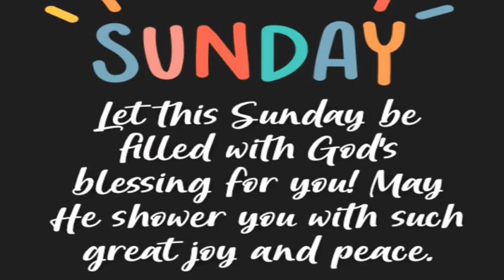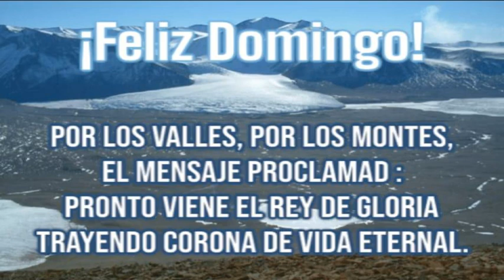Devocional del Domingo: Ser como niños